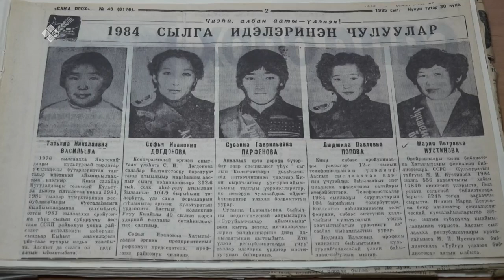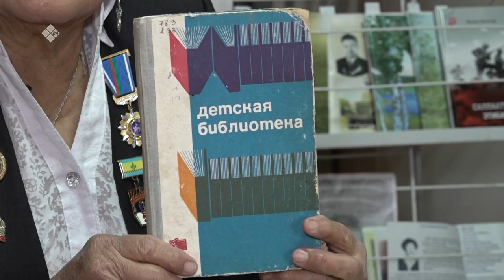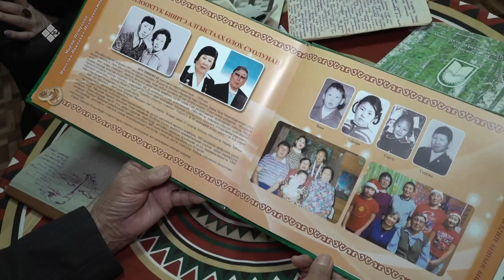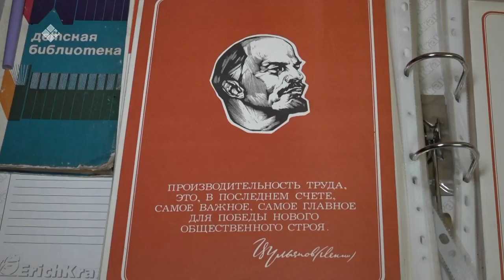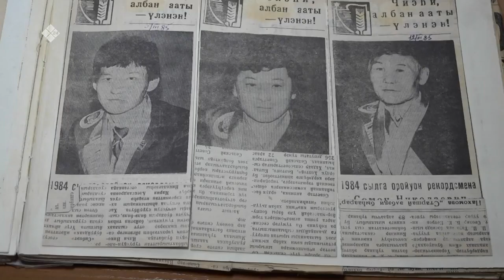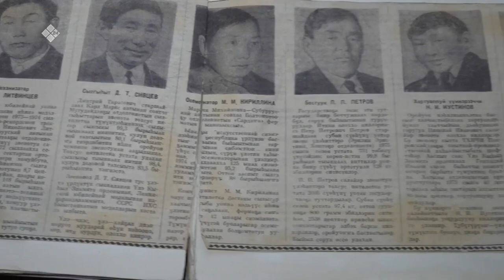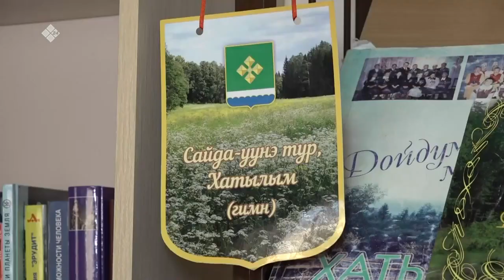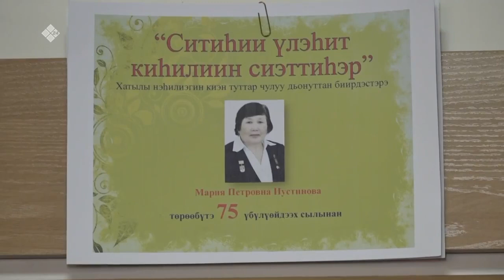«Дойдум дьоно» биэриигэ: Хатылы нэһилиэгин бочуоттаах олохтооҕо Мария Иустинова (25.01.22)